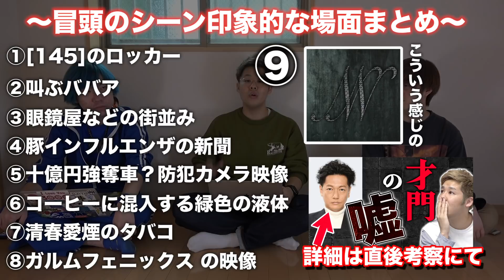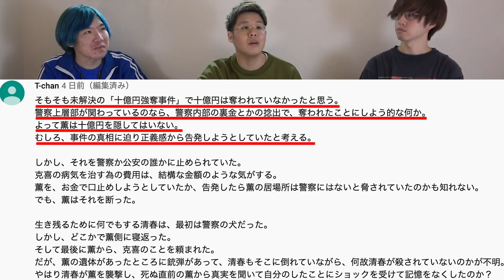【ニッポンノワール】2話直前！全てを疑え！薫は本当に被害者か？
【目次】（コメント欄の目次はリンクになってます！）

1:06~8:27　1話直後考察振り返り
8:41~　才門要はマインドコントロールを使っている？
9:55~　4人がいっぺんに死んだ動画はフェイク動画？
14:02~　十億円なんてそもそもなかった？
14:52~　豚インフルエンザは克喜の生まれ年？
15:27~　エンディングはヒント

16:14~　ヒント動画の考察
16:59~　虫にでも刺されたか？
17:43~　薫は大切な友人だった！〜薫は大悪人？〜
19:24~　十億円の在り処は不明。それで事件は処理された
20:01~　初めまして、碓氷克喜です
21:22~　口封じか、面白くなってきたじゃねえか
22:16~　俺は薫さんを愛してた
22:54~　殺したんですか？あなたが母を殺したんですか？
23:15~　全てはお前次第だ
23:31~　先輩信じろって言うんですか？

（編集：いちいち）

【ヒント動画はこちら】
日曜ドラマ「ニッポンノワール」第1話 アンストッパブル・ダイジェスト！

【動画内で紹介した僕たちの企画動画はこちら】

【ドッキリ】青い人が運命の人って言われた後、青い人出てきたら恋に落ちるのかドッキリwww